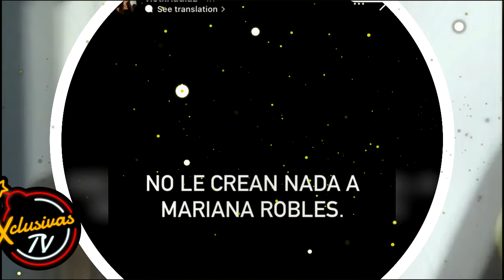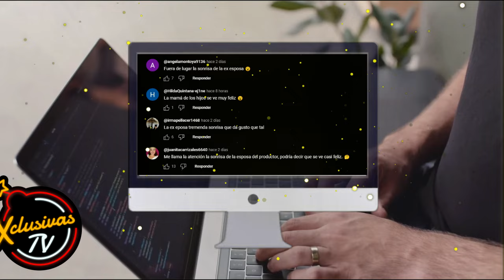Nicandro Díaz y la polémica que NO CERRÓ tras su partida.